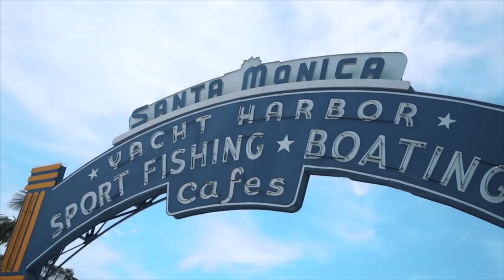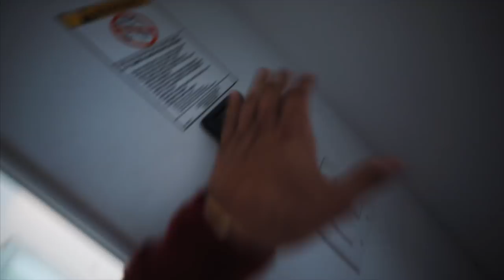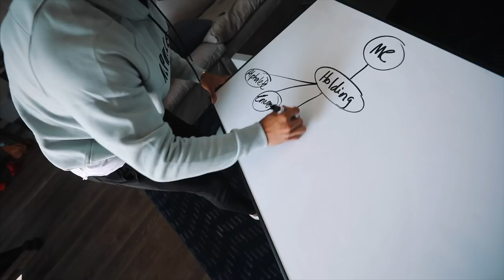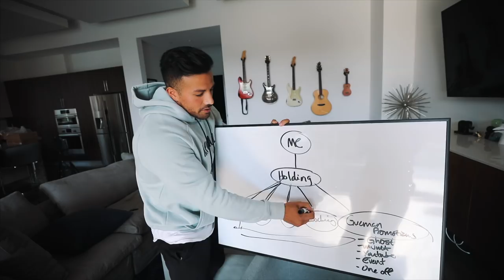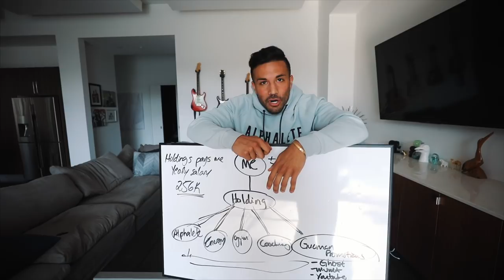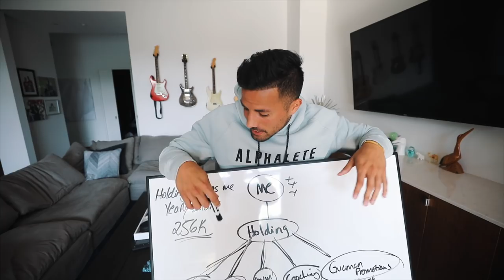HOW MUCH MONEY DO I MAKE? (Not Clickbait)